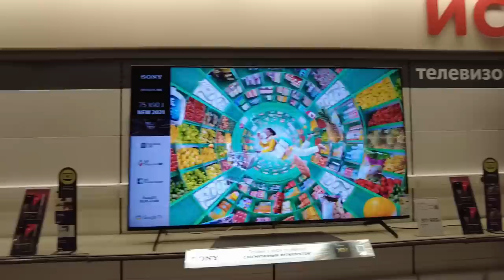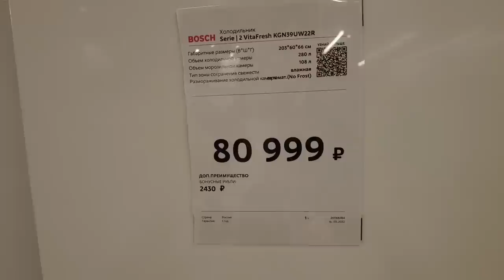Can Average Russians Afford ANY Gadgets Or Appliances After Sanctions Hitting The Russian Market?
It was hard to buy gadgets and appliances after sanctions in 2014, now it’s even harder in 2022. Of course, there is a reason for that, and we all understand what the reason is. However, I hope you understand that the reason of making this video is neither about complaining, nor about discussing these reasons. I don’t go into politics, my channel is about regular life here, and that’s what I show.
I hope you understand it.

I will add more relevant info in the pinned comment, so check it out.

If you feel it, you can support me through:
(pinned button)

Check out Eli’s channel to see more stuff about Russia and it’s culture, and as well about the most remote places in it: